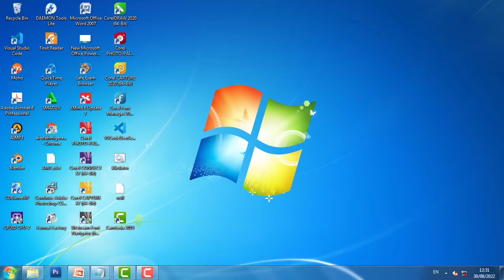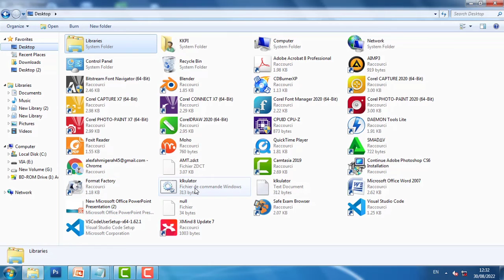TUTORIAL MEMBUAT KALKULATOR DARI NOTEPAD_SITI KOMARIYA & RISKA ANDINI_XII MM2_2022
Selamat menikmati semoga jadi tutorial yang berguna